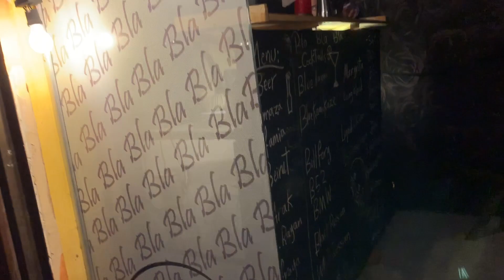Reisebericht Syrien - Teil 1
In der vergangenen Novemberwoche fuhr ich mit einigen Kollegen nach Syrien. Die Presse schrieb: "Geleitet wird die Delegation von den Abgeordneten Frank Pasemann und Waldemar Herdt. Weitere Mitreisende sind nach Angaben der Fraktion die AfD-Politiker Udo Hemmelgarn, Jürgen Pohl und Steffen Kotré sowie Mitarbeiter und ein Übersetzer."

Meine persönlichen Eindrücke schildere ich in einer mehrteiligen Kleinserie. Kurze Videos quasi aus erster Hand. Die folgenden Teile werden in den kommenden Tagen veröffentlicht. Um auf dem laufenden zu bleiben folgt mir gerne auf: